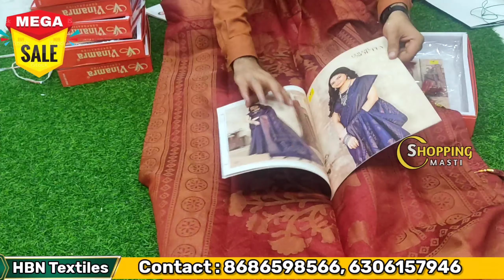Madina|| మళ్లీ వచ్చిన బంపర్ ఆఫర్లు🎉 5days only|| No extra gst మిస్ అవ్వకండి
Today Iam going to show you amazing collection of lowest price range sarees with reasonable prices and quality..!!  Purchase of 5000/- transport facility available. video call facility also available. .

Shop address:
HBN Textiles
New Madina Complex, 2nd floor,
Near Masjid-E-Mirdhe Munawar,
Madina market, Hyd-2. TS.